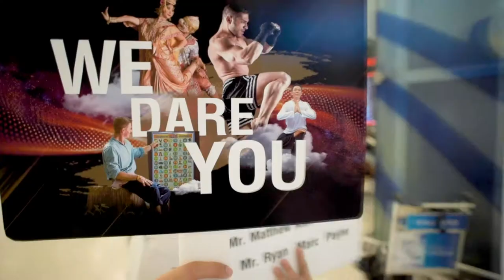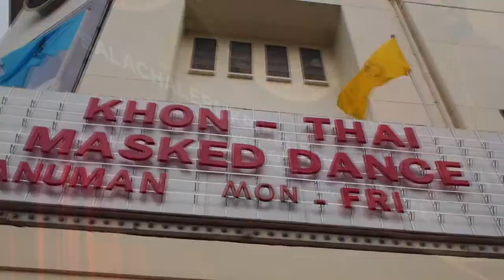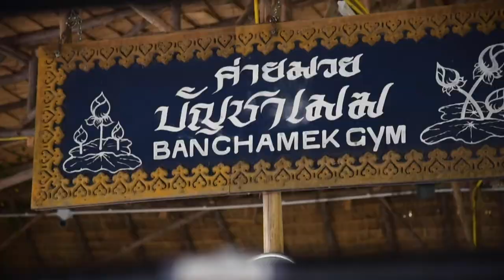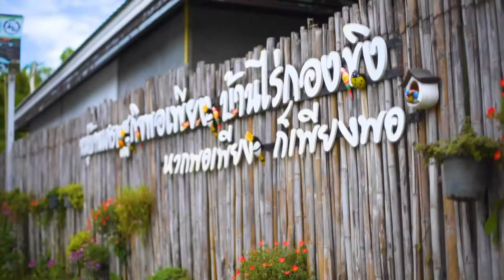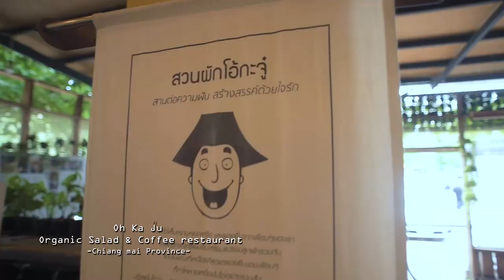"We Dare You"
Video of joyous moments from the campaign "We Dare You" trip full of fun activities. Let’s see where the winners had been to and what activities they had done!